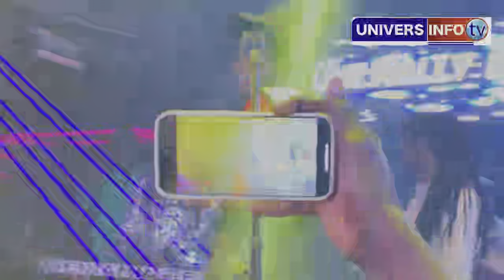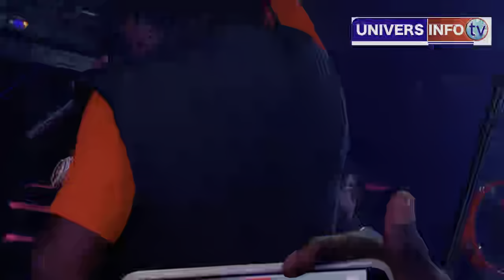‘’Thione Moma yoni’’Les larmes de Amath Thiou Après son khoulo avec Wally qui débarque au vogue